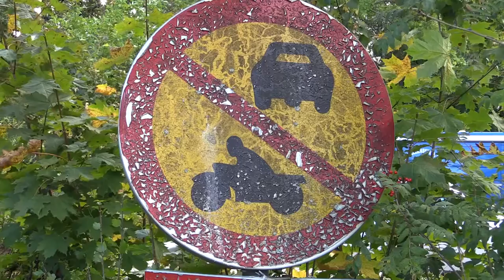Canon Legria HF G30 Mix Wildlife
Filmed with AVCHD 1080/50p28Mbps (original files). Most macroscenes are filmed with 20X zoom at 60cm distance (2 feet) for better stabilization without a tripod.
Edited with Cyberlink Power Director 11 which renders in less than realtime.